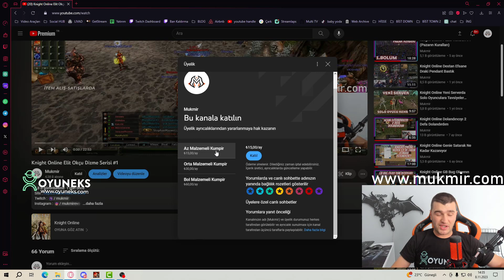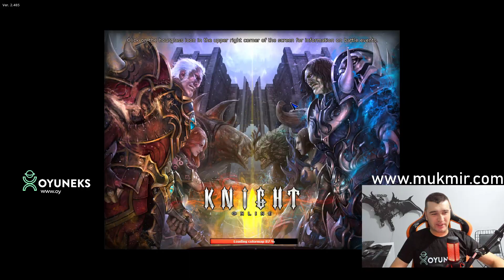Knight Online Elit Okçu Dizme Serisi #2